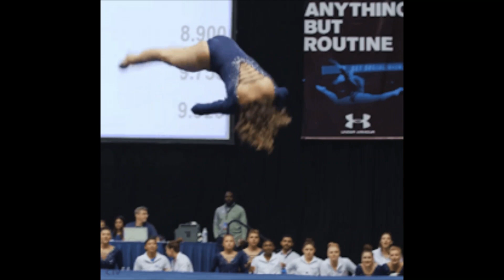Jade Carey Performance in Women's Floor Final In Tokyo Olympics 2020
Video Voice - Own Voice
Video Information- From Google
Video Present- From Various Twitter Account
Tokyo was selected as the host city during the 125th IOC Session in Buenos Aires, Argentina, on 7 September 2013.[3] Originally scheduled to take place from 24 July to 9 August 2020, the event was postponed to 2021 in March 2020 as a result of the COVID-19 pandemic, the first such instance in the history of the Olympic Games (previous games had been cancelled but not rescheduled).[4] However, the event retains the Tokyo 2020 name for marketing and branding purposes.[5] It is being held largely behind closed doors with no public spectators permitted due to the declaration of a state of emergency.[b] The Summer Paralympics will be held between 24 August and 5 September 2021, 16 days after the completion of the Olympics
credits :Instagram